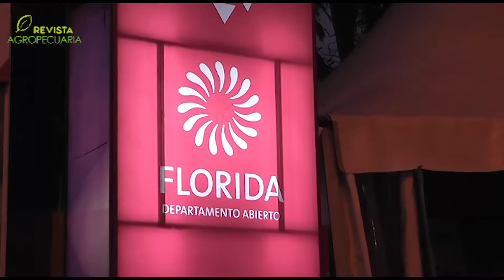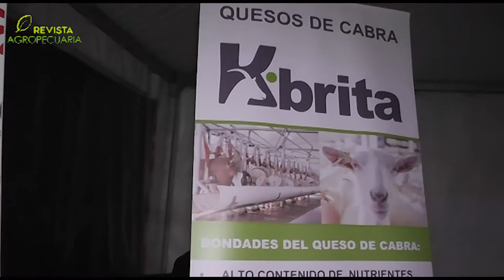TURISMO EN FLORIDA - GERVASIO MARTINEZ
Florida se viene posicionando como uno de los 5 destinos que hoy se destacan en Uruguay. A partir de la innovadora propuesta de Turismo Comunitario por los Pueblos con las RUTAS TEMÁTICAS INTERNACIONALES: DE LOS JESUITAS Y DE LA LECHE, nuestro departamento está logrando captar turistas durante todo el año.